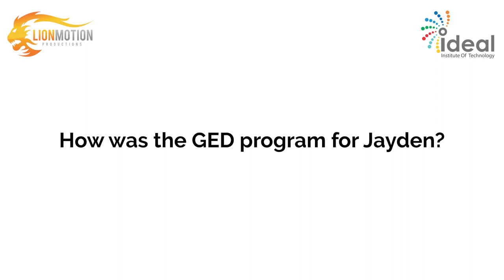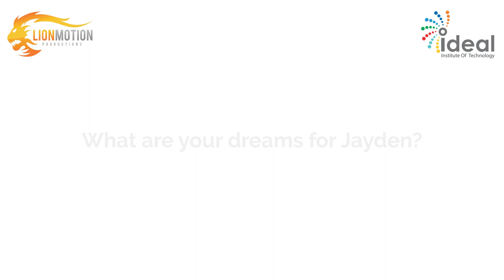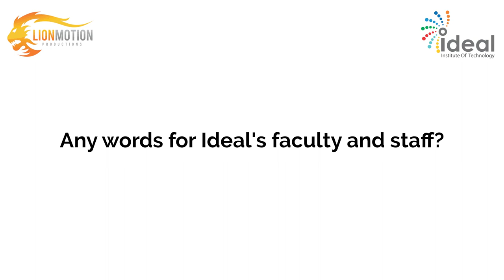Meet Amanda Lawrence, a proud mother from our Ideal family!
We firmly believe that a mother is the core of the home, her presence an irreplaceable heartbeat that fills the space with love and life. Embodying this belief, we introduce you to Amanda, a testament to maternal dedication and the lengths a mother will go to secure a bright future for her child. Amanda's unwavering support was the pillar of strength for Jayden, guiding him through his educational journey at the Ideal Institute of Technology to successfully achieve his high school diploma. This story isn't just about the success of a student; it's a reflection of why Ideal Institute of Technology is more than just an educational institution—it's a family. Hearing Amanda's positive experience and seeing the nurturing environment we provide, it becomes clear why we consider each student a part of our extended Ideal family. In our community, you're not just another student; you belong, and together, we thrive on the belief that every individual's success is our collective triumph. This is why you choose IITNJ.
COPYRIGHTED BY @LionMotionProductions
About Ideal Institute of Technology: If you are looking to take your business to the next level, you have come to the right place. Ideal Institute of Technology is the best school in Southern New Jersey where students of all ages and backgrounds can receive an education in business and technology, earn industry-valued certifications, college credits, and hands-on work experience training. Ideal is a nonprofit, private career school with campuses in Pleasantville and Mays Landing. It is fully accredited by the Middle States Association, and licensed by the New Jersey Department of Education and Department of Labor and Workforce Development. Students currently have the option to select from 28 in demand entrepreneurship and technology programs, including web development, digital marketing, and social media marketing programs. Ideal’s First Step to Careers program caters to youth who need a high school equivalency or certifications in technology and entrepreneurship. Our talented pool of youth can meet your service needs and help grow your business.

Video Credit: This video is produced by Lion Motion Production, an inspiring social enterprise  managed by the youth enrolled in Ideal Institute of Technology’s First Step to Careers Program. Participants gain valuable paid hands-on work experience which can be used to help develop and grow their career prospects. By focusing on what we teach within Ideal, we have seen that the work we provide changes lives not just for our youth, but also for people living in their community. Every project completed helps build confidence and respect while providing much needed motivation that goes a long way. We do what we teach!